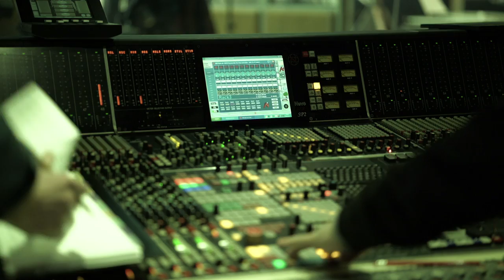La creación de la música - The Last Guardian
Descubre de la mano de Takeshi Furukawa todos los secretos de la banda sonora de The Last Guardian.